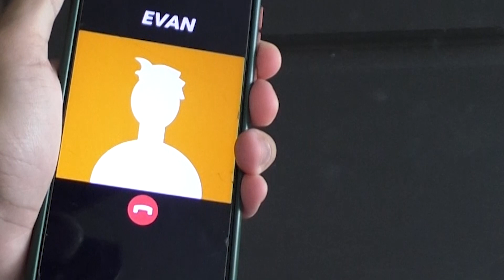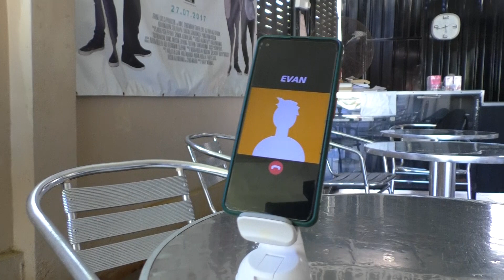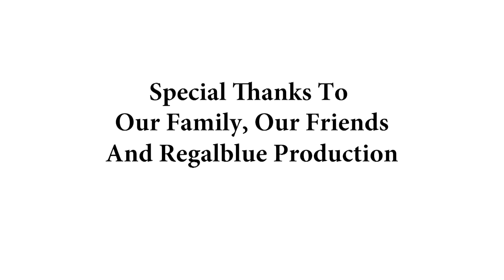Just Talking | A Muhd Farid Daniel Short Film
After a big day at work, Tyson And Ian head to the local eatery and discuss their plans for the weekend but the discussion only ends with conflict...